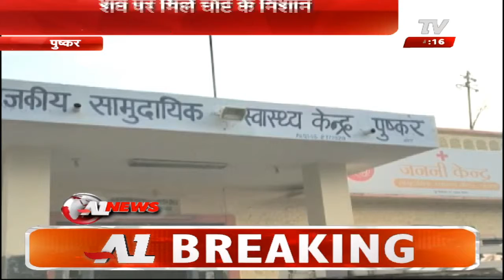दिन दहाड़े मासूम को अगवा कर........ दर्दनाक हत्या को दिया अंजाम